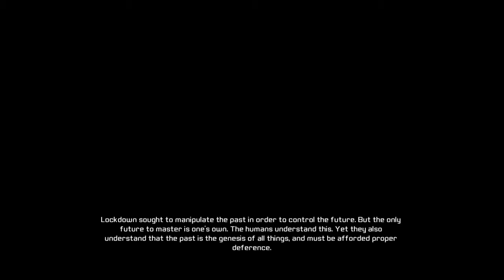Transformers Rise of the Dark Spark The Movie HD 2018